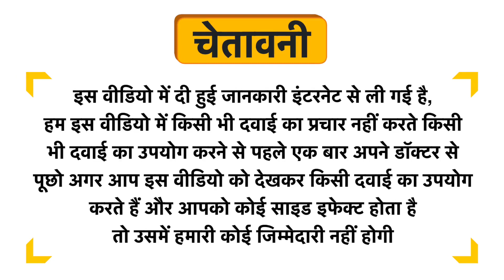Vagad's Khadi Rose & Honey Herbal Body Wash Uses in Hindi | Side Effects | Dose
Vagad's Khadi Rose & Honey Herbal Body Wash Uses in Hindi | Benefits | Side Effects | Dose